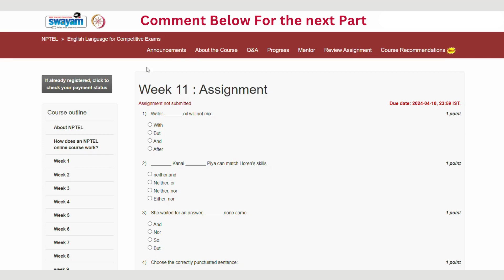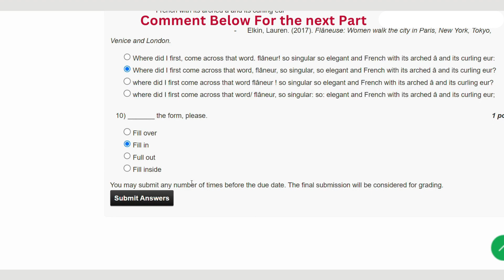English Language for Competitive Exams Week 11 || NPTEL ANSWERS 2024 nptel nptel2024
ABOUT THE COURSE : "English Language for Competitive Exams"
🔍 Welcome to Week 1 of our comprehensive series on "English Language for Competitive Exams." In this episode, we delve into essential strategies, tips, and NPTEL 2024 answers to help you ace your exams. Whether you're preparing for NPTEL or any other competitive exam, we've got you covered! 🚀

📖 Topics Covered:

Key English language concepts for competitive exams.
Exclusive NPTEL 2024 answers and explanations.
Proven techniques to enhance your English proficiency.